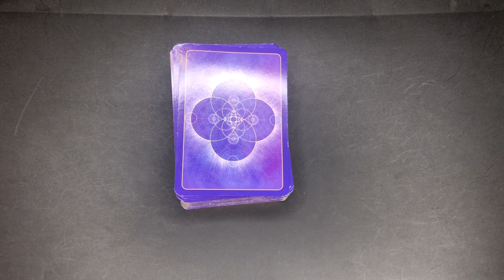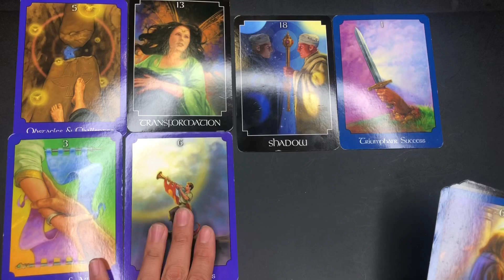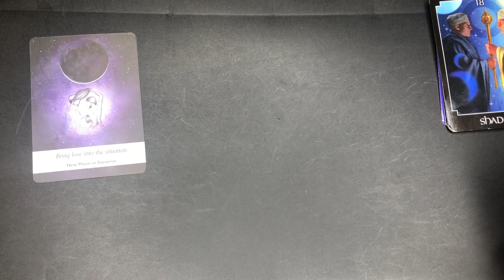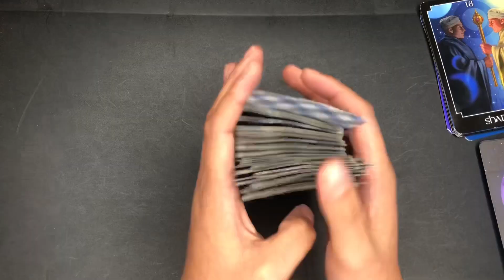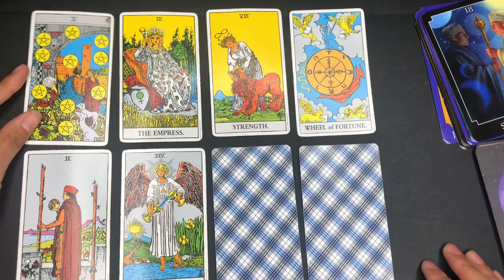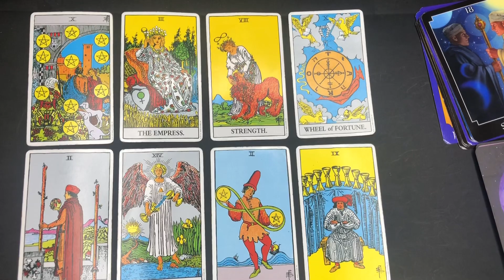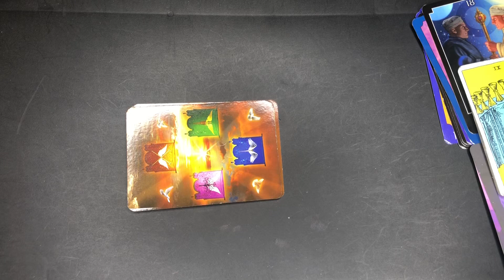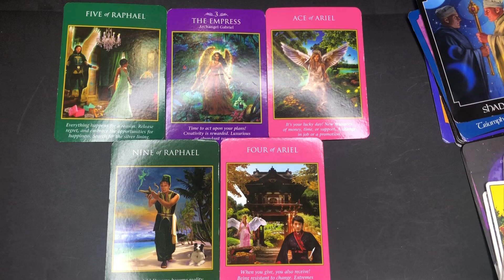TAURUS | A Month of TRANSCENDENCE | April Astrology Forecast and Tarot Reading